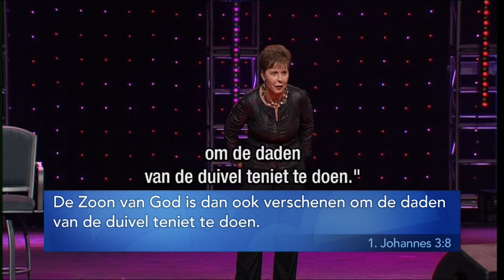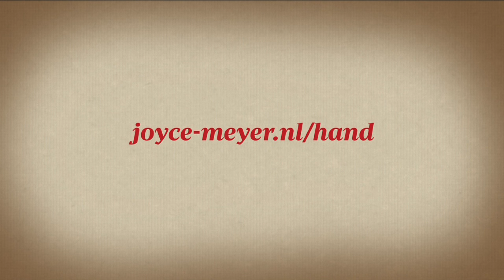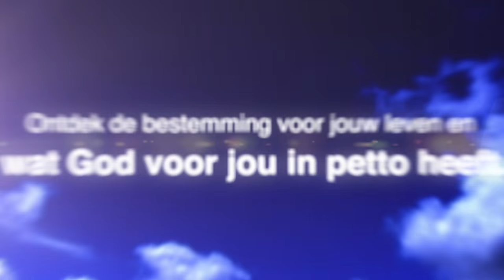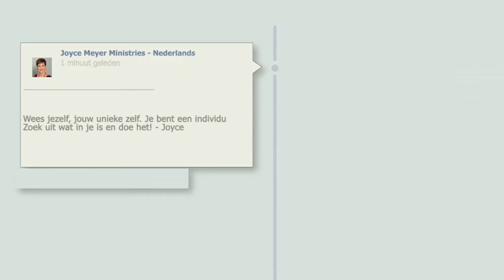Je mag van het leven genieten (1) – Joyce Meyer – Met Jezus in je dagelijks leven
God wil dat je elke dag van het leven geniet. Vandaag leer je hoe dat gaat, stap voor stap.